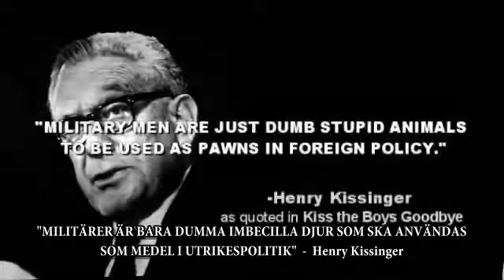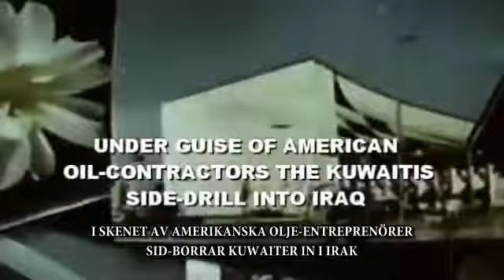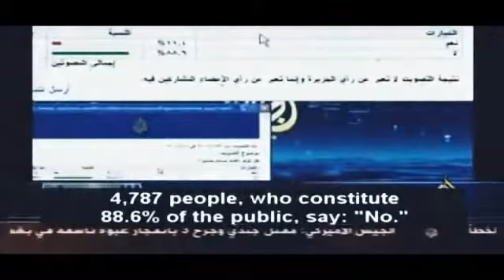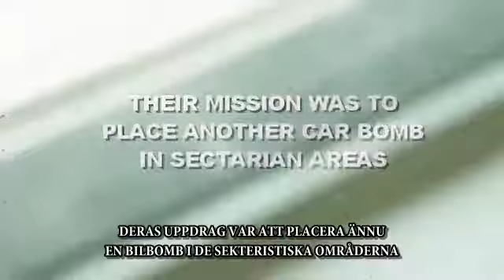Gog and Magog (swesub) / P7 (The Mahdi 4of4)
Asalaam 'alaykum bröder och systrar. Denna serie kommer att försöka avslöja världen av Gog och Magog som ingen serie tidigare har gjort. Det är en mycket väl utforskad och utformad serie, som kommer att förklara helheten till er åskådare, i syfte att nå en tydligare förståelse.